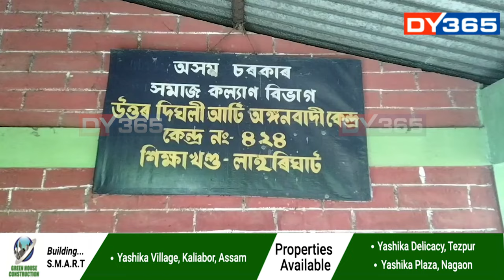বানৰ পিছত এইবাৰ খহনীয়াৰ কালৰূপ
বানৰ পিছত এইবাৰ খহনীয়াৰ কালৰূপ। ৰাজ্যৰ কেইবাটাও প্ৰান্তত ব্ৰহ্মপুত্ৰৰ খহনীয়াই লৈছে কালান্তক ৰূপ। লাহৰীঘাটত নিশ্চিহ্ন হোৱাৰ দিশে এখন ৰাজহ গাঁও। মাজুলীত সেউজীয়া ধাননি তহিলং কৰিছে চৰহা পোকে। এইবাৰ যেন সঁচাকৈয়ে খেতিয়কৰ নিস্তাৰ নাই।